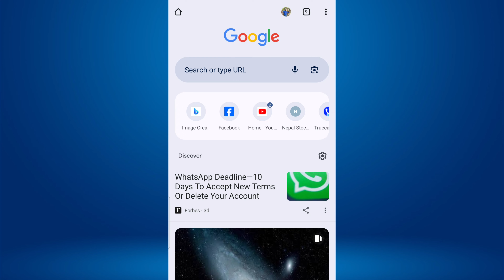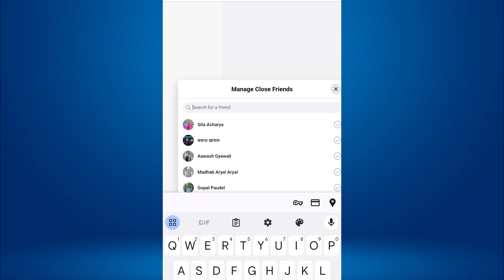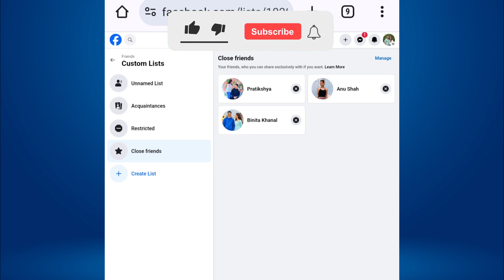How To Add Close Friends On Facebook | Create Close Friends List In Facebook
Do you want to add close friends on Facebook? You can create a close friends list on Facebook with just a few simple steps.

In this short video tutorial, I will show you how to add close friends on Facebook. Just watch this video till the end.

Adding someone to your close friend's list on Facebook allows you to prioritize updates and posts from people you care about the most.

It's a way to ensure that you don't miss important updates, photos, or events shared by your closest friends and family members.

🔶STEPS🔶
To add someone to your close friends list on Facebook,
1. First, visit facebook.com using the Chrome browser on your mobile device or computer.
2. If you're using a mobile device, tap on the three vertical dots menu icon, then, select "Desktop Site."
3. Tap on the three horizontal lines menu icon.
4. Find and tap on "Friends."
5. Look for "Custom Lists" and tap on it.
6. Scroll down and tap on "Close Friends."
7. To add someone to your close friend's list, tap on "Manage."
8. Use the search bar to find the friend you want to add to your close friend's list.
9. Tap on their name to select.
10. After selecting the friend, tap on the "Save" button.

This will add the selected friend to your close friend list.

Once you've saved the changes, your selected friend will be added to your close friends list.

- - - - - - - Similar videos:- - - - - - - - -

This Video Includes:
○Facebook close friends setting
○how to edit close friends list on Facebook
○add someone to Facebook close friends
○how to create close friends list on Facebook